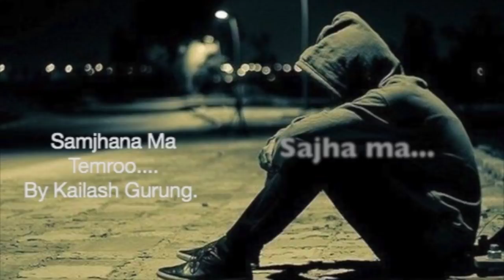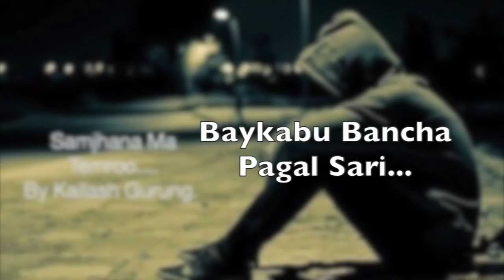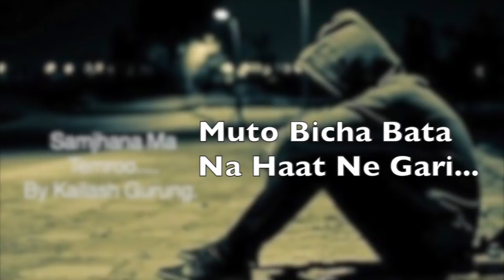Samjhana Ma || Nepali Song By Kailash Gurung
Samjhana Ma...
Song By Kailash Gurung
Lyrics :Raju Pakhrin
Studio:Namchi Digital